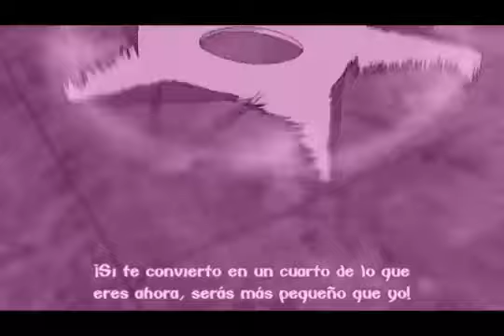Hey Juliet - Black StarXTsubaki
Youtube kills the audio .__.
original song: LMNT - Hey juliet
replaced by: going under - evanescense